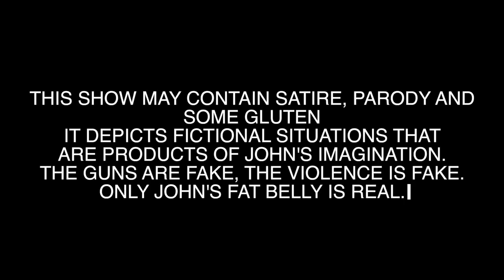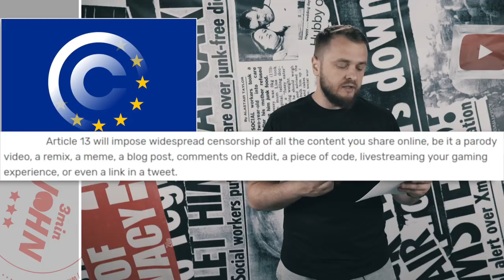Samsung Galaxy S10 leaks and IGTV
Instagram trying HARD to reinvent VIDEO. lol.
Europe tries to kill the internet.
Some Samsung leaks.

JHONNY OUT!!!

ep. 110